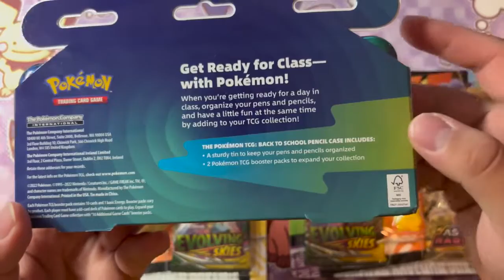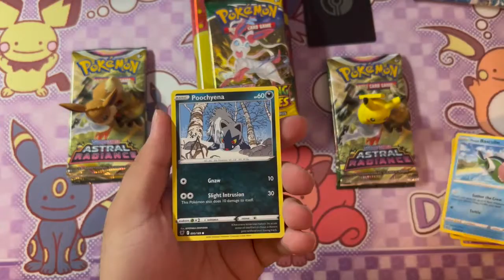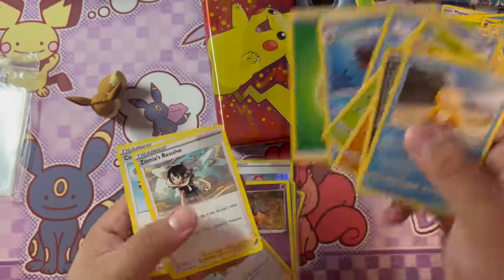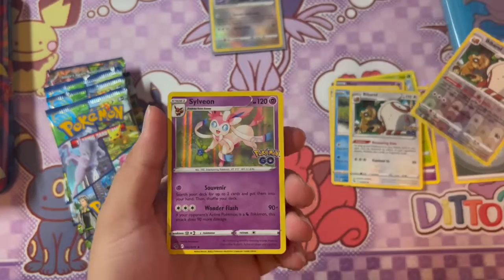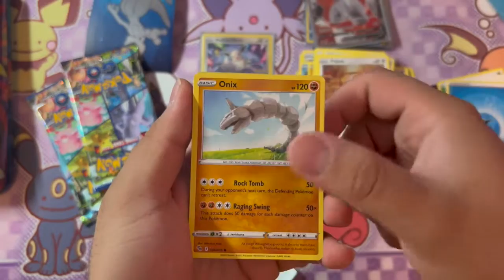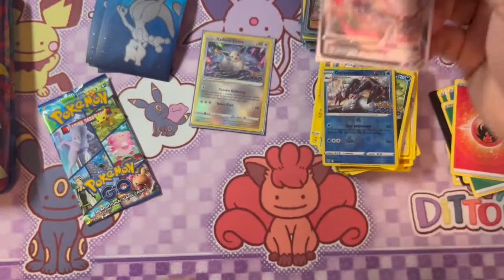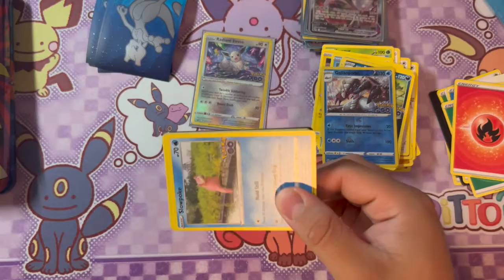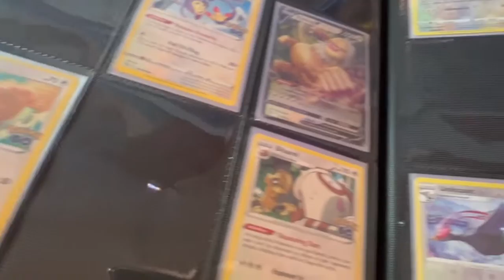Pokemon Pencil Case/Eraser - EEVEE POKGO Premium Collection BOX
Just opening some Pokemon products and also trying to get a Pokemon Go Master set by opening the Eevee collection box.